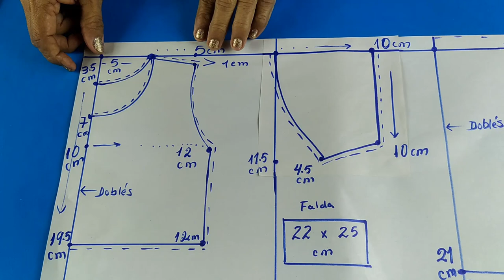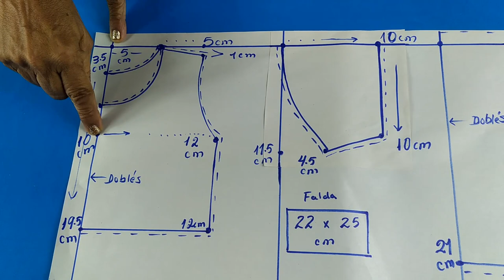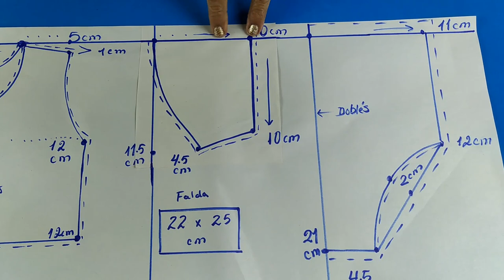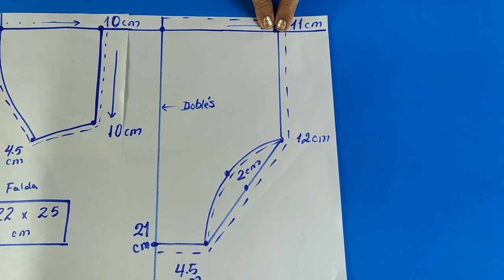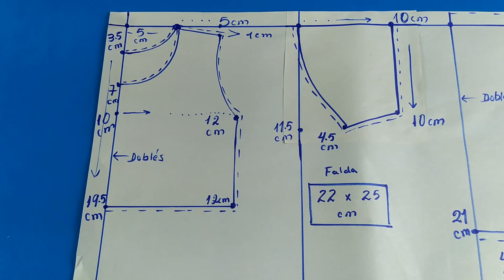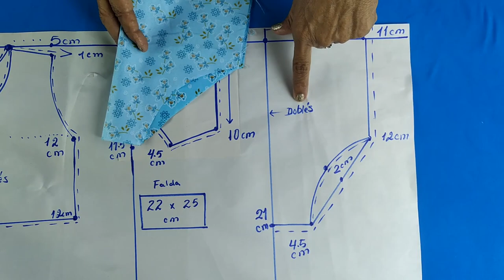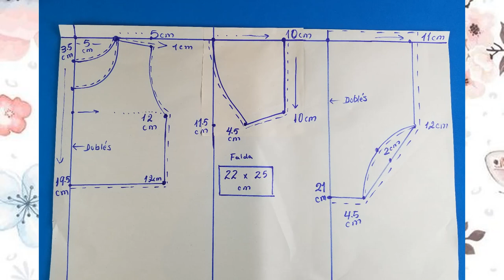DIY Vestido fácil para bebes